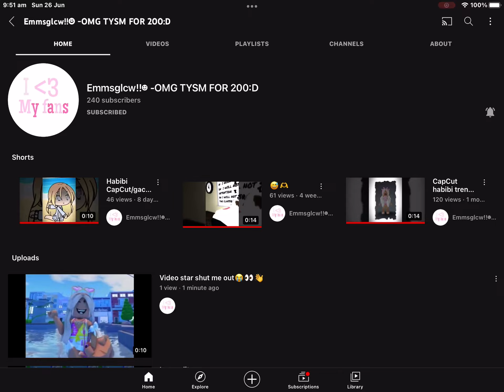Pls sub to my alt 260-250??